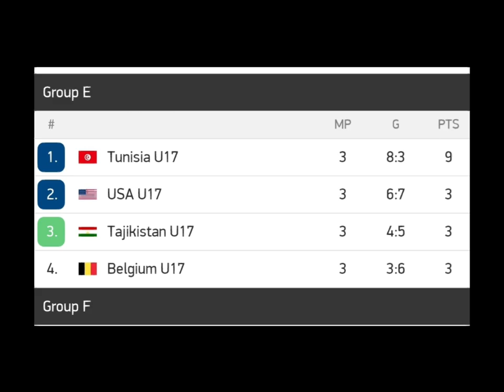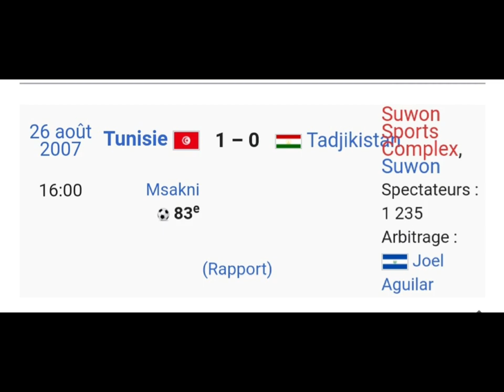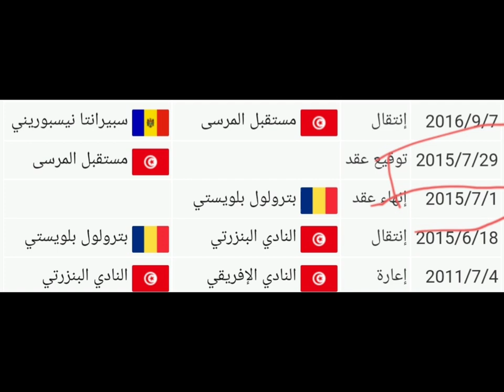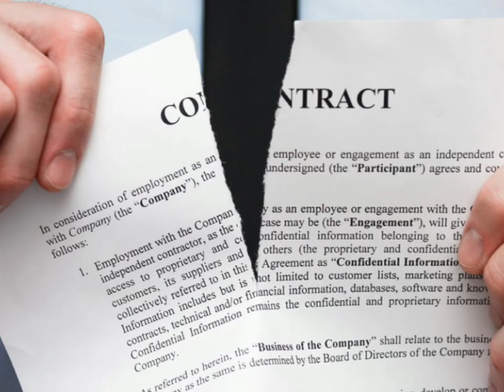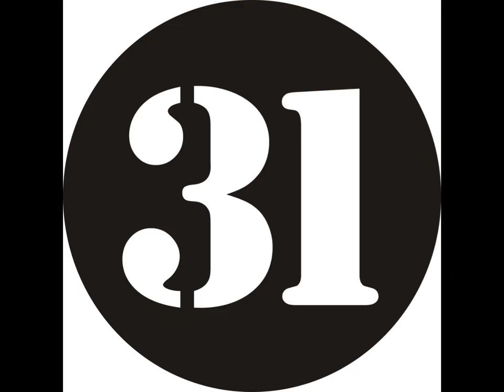موهبة و ضاعت زعمة علاش ؟؟ nour hadhria نور حضرية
مرحبا بيكم شباب هذا اول فيديو في القناة انشالله يعجبكم
شنوما الاسباب الي خلات مور حضرية ماينجحش و يعمل كريار كبيرة ؟؟